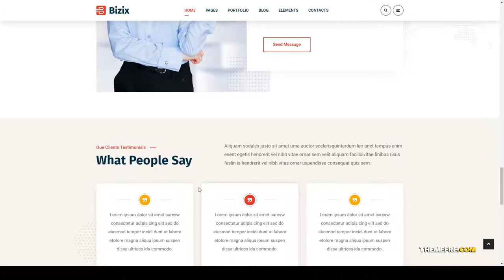Bizix - Corporate and Business WordPress Theme consulting web design Nanase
Columns 4+

 Layout Responsive

 Tags agency, business, company, consulting, corporate, creative, digital marketing, elementor, industry, responsive, studio, technology, web design, web hosting